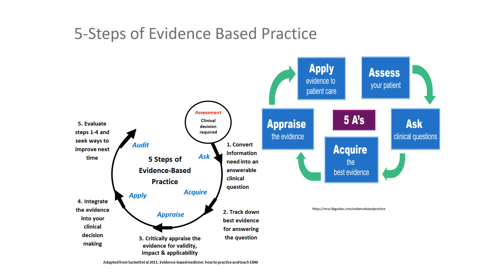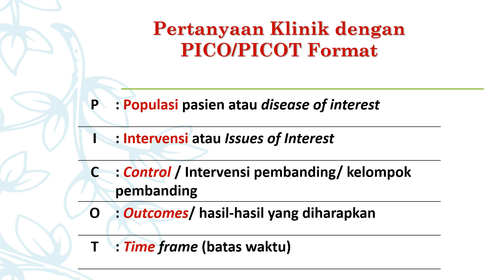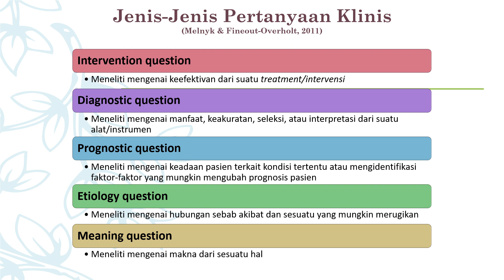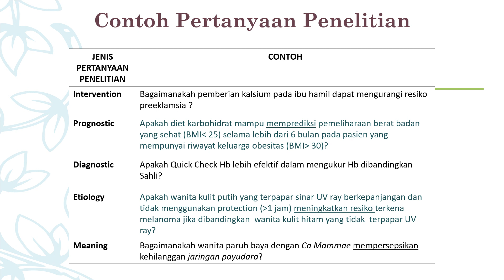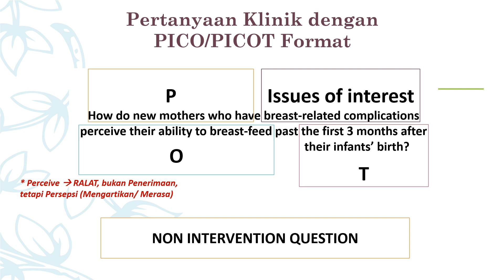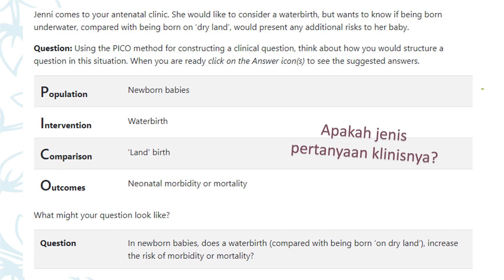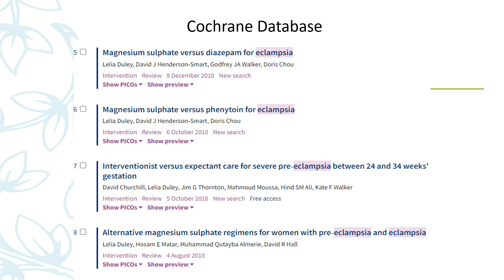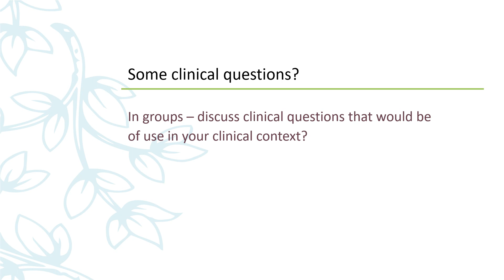Pertanyaan Klinis: PICO Format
Merumuskan pertanyaan klinis dalam format PICO, salah satu langkah dalam Evidence Based Practice.